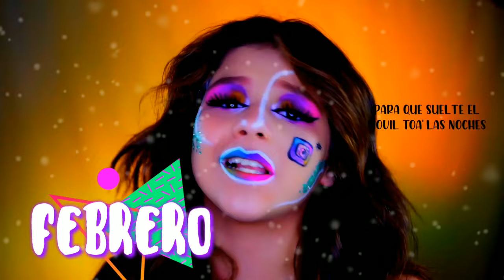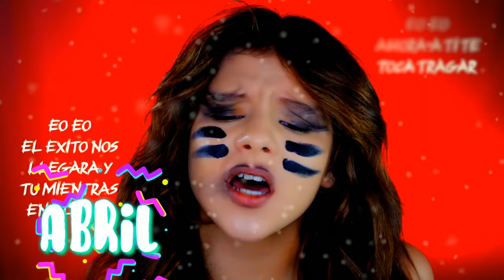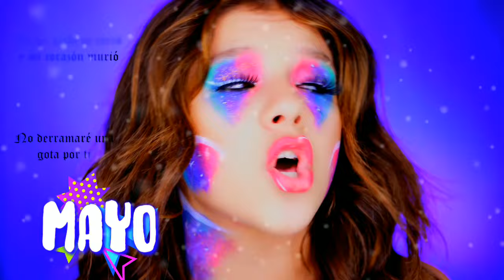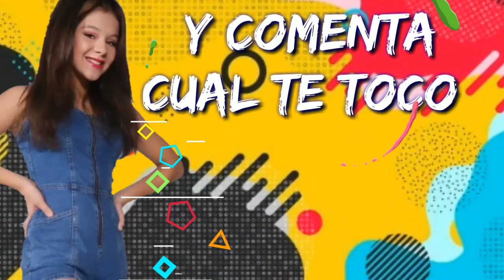🎉¿CUALES SON TUS CANCIONES 🎶DE "KARINA Y MARINA" SEGUN TU MES DE NACIMIENTO?🎂